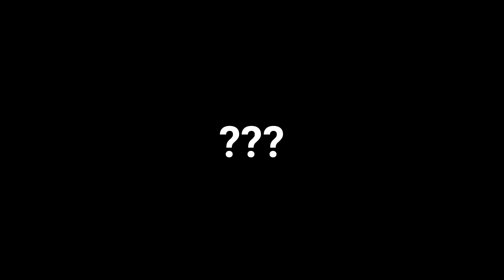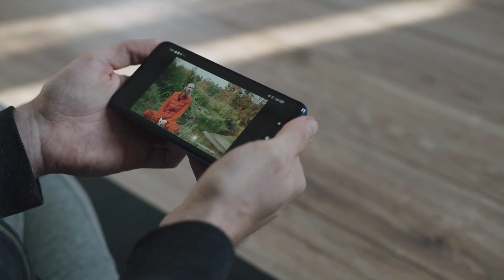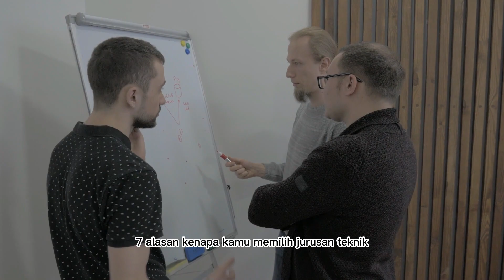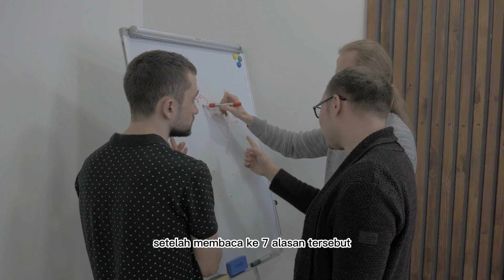Mengapa Anda Harus Memilih Jurusan IT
Pada Video kali ini kita akan membahas mengenai mengapa anda harus memilih jurusan IT